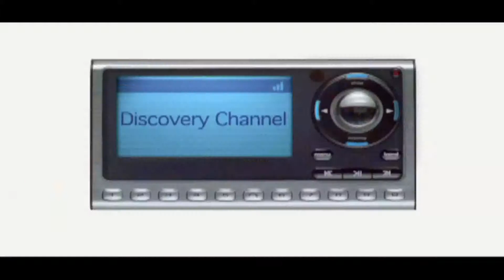Wayne Kozak Compilation Reel.mp4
A compilation of some of the favourite projects we've worked on over the years at Wayne Kozak Audio Productions in Vancouver. Original music by Davor Vulama and sound design by Alex Hall. 3PM did the video editing.